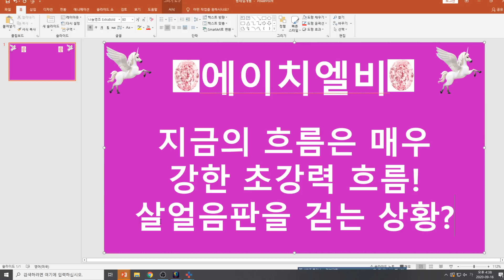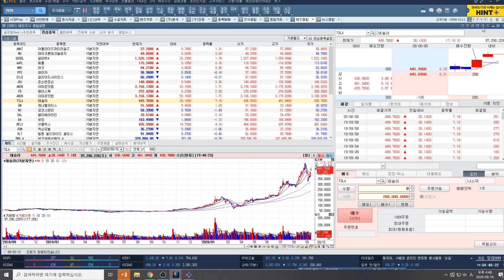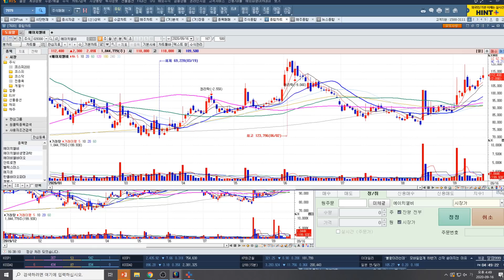[주식투자]에이치엘비(지금의 흐름은 매우 강한 초강력 흐름!/살엄음판을 걷는 상황?)